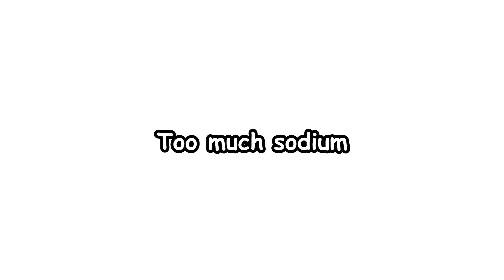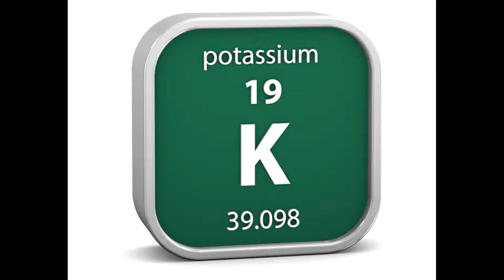WHAT CAUSES WATER RETENTION AND HOW TO AVOID IT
Here is an explanation video of WHAT CAUSES WATER RETENTION AND HOW TO AVOID IT. Hopefully useful for you.